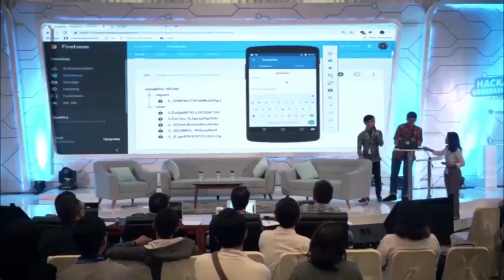Fakultas Teknik dan Informatika Universitas BSI (Bina Sarana Informatika)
Kali ini mimin mau mengajak SobatBSI mengenal Fakultas Teknik dan Informatika Universitas BSI (Bina Sarana Informatika) dan sekaligus mengenal Dekan dari Fakultas Teknik dan Informatika Universitas BSI yaitu Bapak Dr.Didi Rosiyadi, M.Kom.

Yuk simak videonya, simak sampai selesai ya SobatBSI.